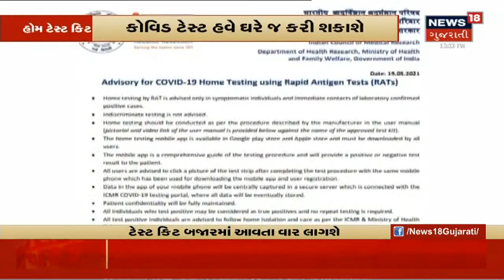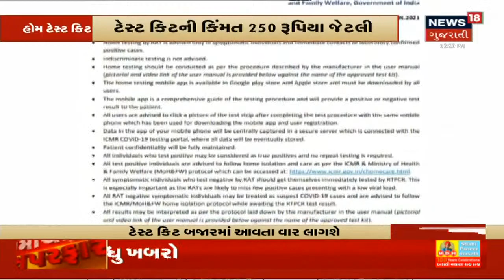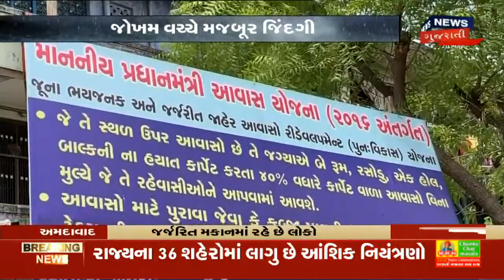Positive News | Gondal Market Yard માં વિવિધ જણસીઓની આવક | News18 Gujarati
Gondal Market Yard માં વિવિધ જણસીઓની પુષ્કળ આવક. મગ, લસણ, મગફળી, તલની આવક પણ શરુ થઇ. સોમવાર સુધીમાં તમામ આવાક શરુ થશે.